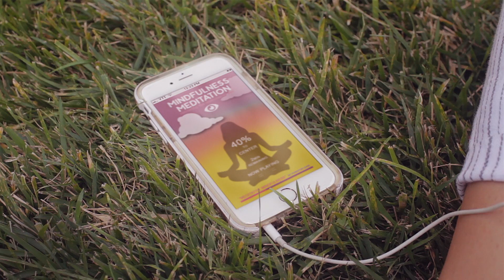A Day of Self-Care - Marisol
Marisol, celebrity chef and lifestyle guru, takes a self-care day. Today is entirely about being self-centered!

Cast & Crew:

Cast - Sheila Carrasco, Josh Stamell, Eliot Schwartz, Sofia Gonzalez
Writer/Producer - Sheila Carrasco
Producer - Stephanie Spetrino
Director - Dan Blank
Additional Material - Dan Blank
Director of Photography - Maryn McGaw
Editor - Melissa Gearhart and Dan Blan
Gaffer - Jessie Cairns
Key Grip - Hunter Truman
Additional Grip - Anthony Duran
Sound - Alex Dawson
Sound Mixer – Benjamin Chan
Make-Up/Hair - Sarah Krasnianski
Prop Master - Joshua Potter
Props Asst/Still Photography - Elena Potter
Wardrobe - Rebecca Warm
Production Assistant - Alex Dunlap